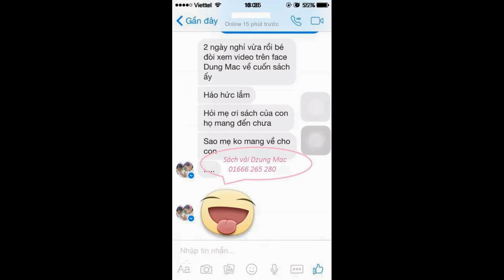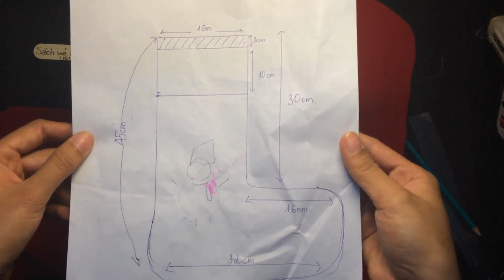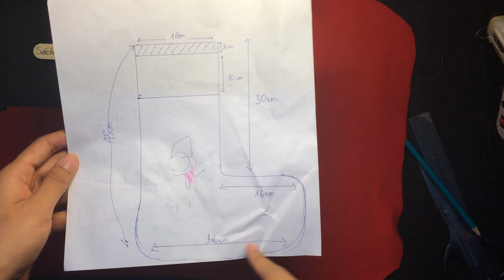Christmas gift ideas DIY - hướng dẫn cách tự làm quà giáng sinh cho bé - bít tất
Christmas gift ideas DIY - hướng dẫn cách tự làm quà giáng sinh cho bé - bít tất | by Dzung Mac
Hôm nay mình sẽ hướng dẫn các bạn cách tự làm quà giáng sinh cho bé. Đây là 1 chiếc bít tất có thể treo ngoài cửa hoặc có thể là món quà để tặng trực tiếp bé luôn. Chiếc bít tất được trang trí vô cùng đẹp mắt trong dịp Christmas.
Hãy thử bắt tay vào làm chiếc bit tất này nhé
5 - how to make Carnation paper flower - cách làm hoa cẩm chướng bằng giấy gói bánh danisa
4 - How to make Orchids paper flowers – Cách làm hoa lan hồ điệp từ giấy nhún
2 - Quiet book / Sách vải - đồ chơi thông minh của bé Hoàng Lâm 3 tuổi | by Dzung Mac
3 - Đồ chơi thông minh cho bé 1 tuổi 2 tuổi - sách vải - quiet book | by Dzung Mac